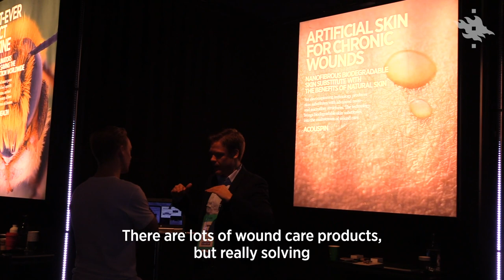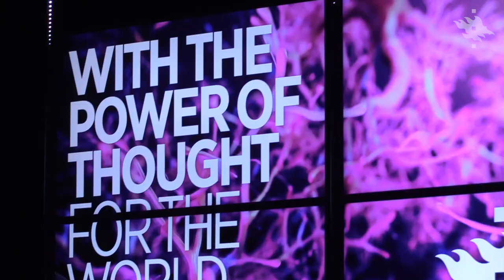How does business benefit from science? | University of Helsinki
During the Slush startup event, the University of Helsinki will introduce thirteen innovations based on scientific research in various stages of commercialisation.